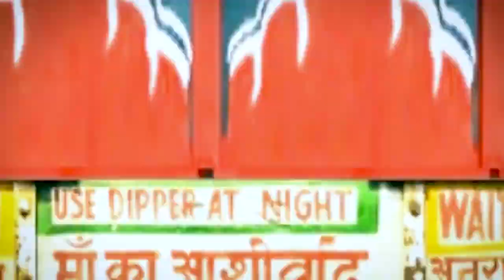Offroad Heavy Trucker Sims 3D - Trailer [Android]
New Offroad Heavy Trucker Sims 3D Simulator: Offroad Uphill Cargo Game contains various difficult levels with a lot of different locations like Island, green meadows, rock, hills, Gova, k mountains, forest, moher cliffs, Denali, and Barun valley. As a new cargo truck driver, you must cross the environment's tricky tracks and hurdles to reach the destination. One of the best features of this game is its dynamic weather system, there is multiple weather mode day and night, rain, medium rain, heavy rain, storm, snowy, and many more. beautiful rural green environment and weather in this amazing off-road cargo truck game will give a lot of excitement to you.